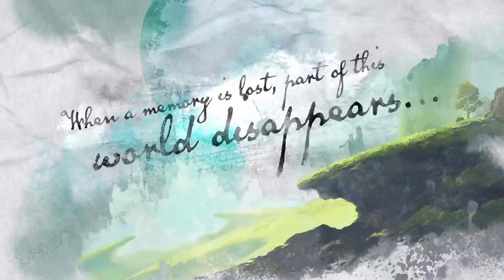Lost Sphear Restore the World Story Trailer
In a broken world of lost memories… Only one hero can save us all…

As an ominous power threatens the fabric of reality itself, Kanata and his friends must restore the disappearing world around them from being forgotten.

Lost Sphear will be available digitally on 23rd January, 2018 on PS4, Nintendo Switch and Steam

PRE-ORDER on PS4 to receive the Memoirs of the Moon Dynamic Theme or on Steam to Receive the Lost Sphear downloadable Wallpaper: